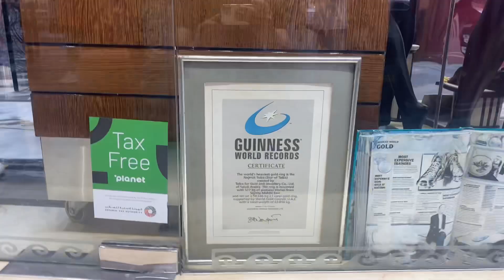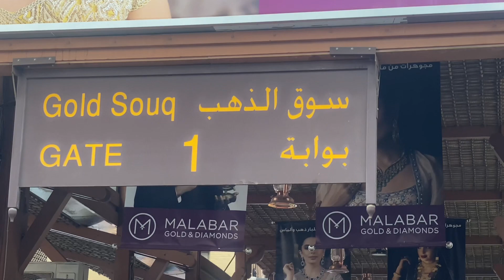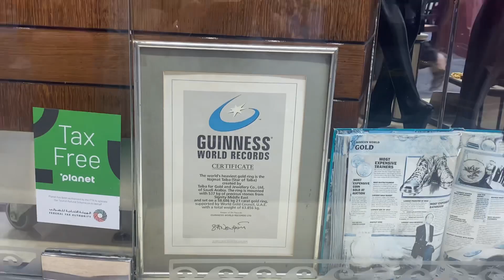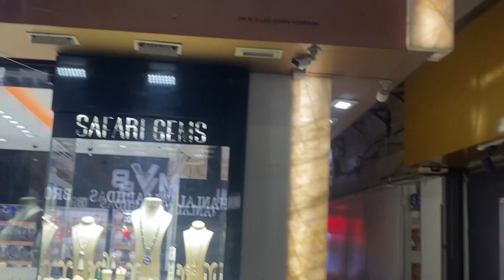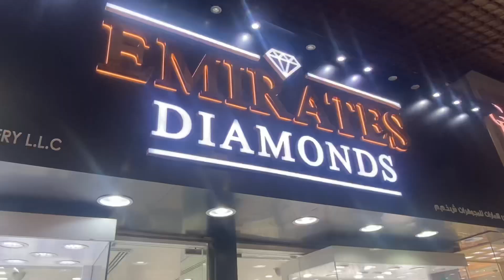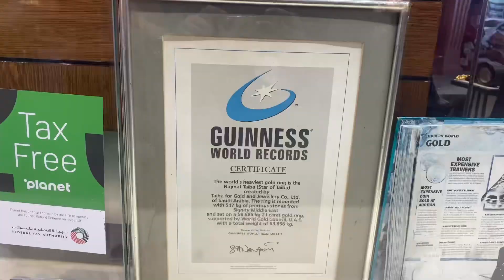WORLD's LARGEST GOLD MARKET IN DUBAI 😳😳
Hello friends I hope you all are well I keep in this video about biggest gold market in Dubai if you like this video please do share and like , comment and don't forget to subscribe the channel Thank you friends